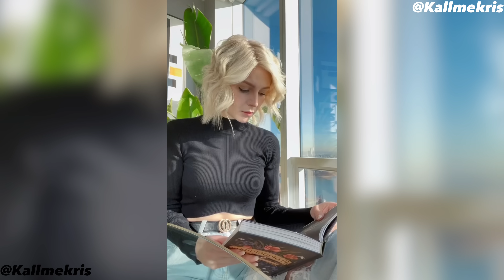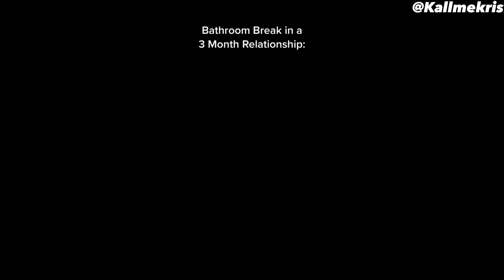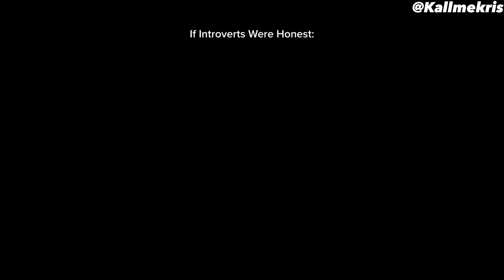Kallmekris's TOP 40 TikTok Compilation | IN ORDER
Here's a collection of some of my favourite TikToks I've made over the past year or so. Hopefully you can chill, grab a snack and enjoy!

Appreciate you!